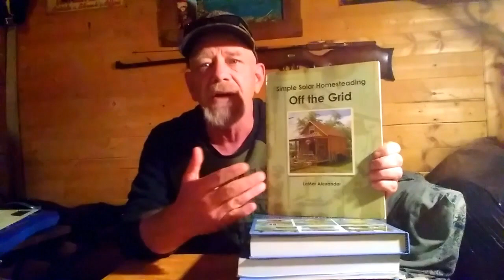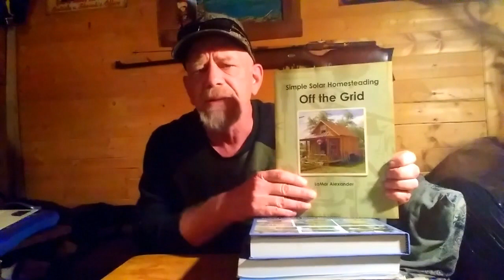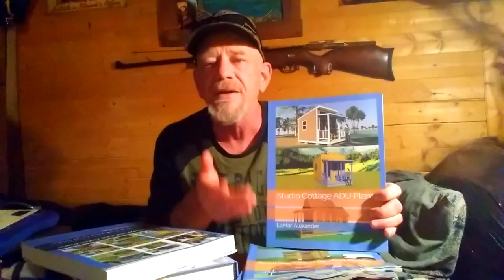What Does It Mean To Be Off Grid?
In this video I discuss what it means to be off grid and lifestyle choices. I have been off grid over 20 years and this is my opinion take it or leave it.

Over 350 videos of my cabin, systems and adventures on my channel.